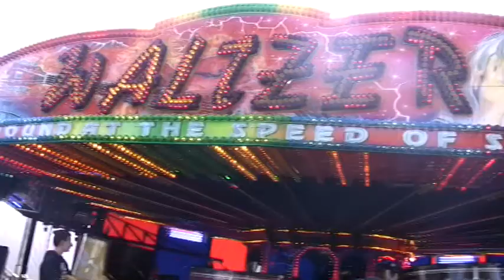de Waltzer(J. Cameron) najaarskermis Enschede 2011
de Waltzer(J. Cameron) op de najaarskermis in Enschede gefilmd op zaterdag 22 oktober 2011